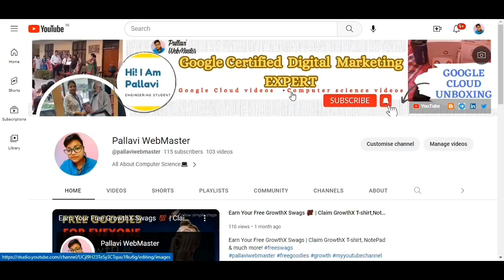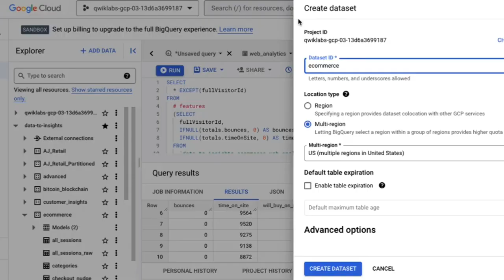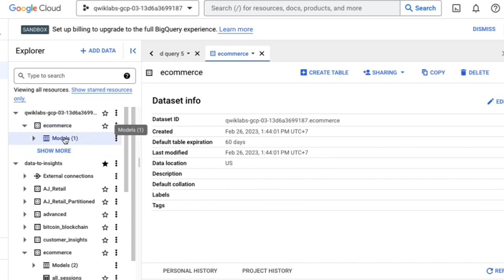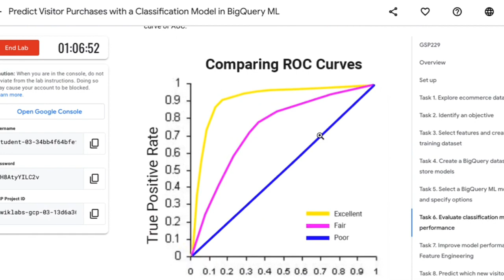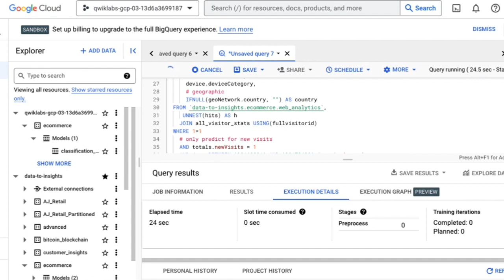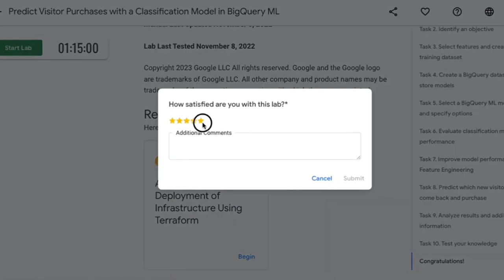Predicting Visitor Purchases with a Classification Model in BigQuery ML